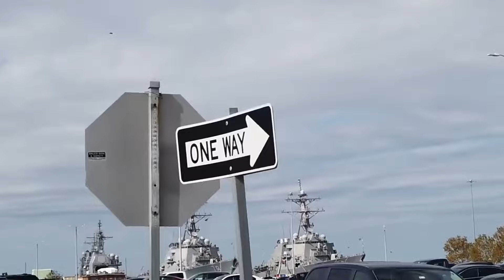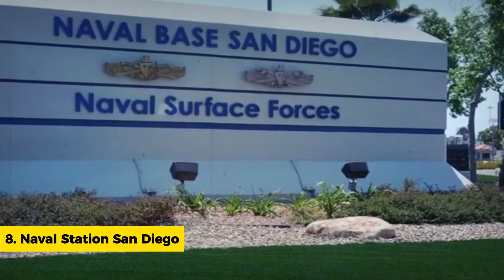Top 10 Biggest Naval Bases in the USA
The United States Navy has a long and distinguished history, and its naval bases have played a vital role in its success. These bases provide the Navy with the facilities and resources it needs to operate around the world.

In this video, we will take a look at the top 10 biggest naval bases in the USA. These bases are home to a wide range of warships, aircraft, and personnel, and they play a vital role in protecting the United States and its interests around the world.

About Success Stories
🎥 Videos about inspiring success stories!
🎨 Written, voiced and produced by Success Stories.